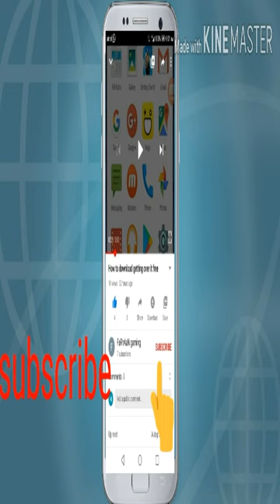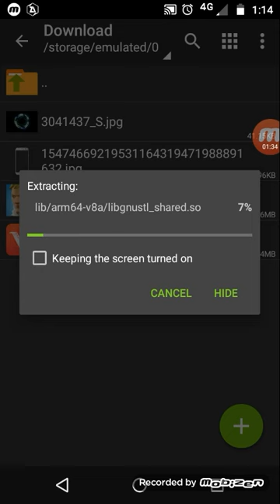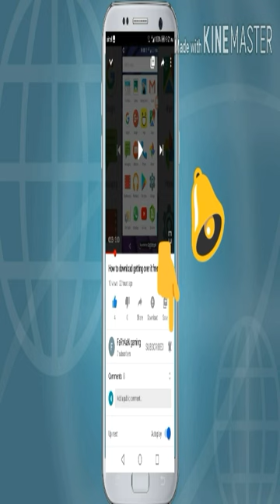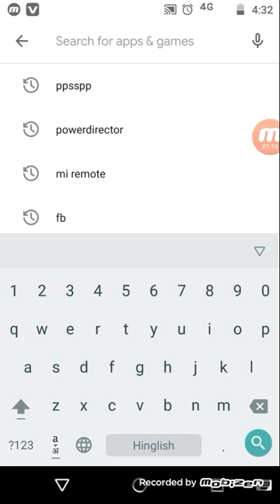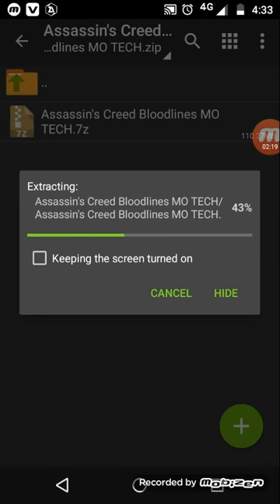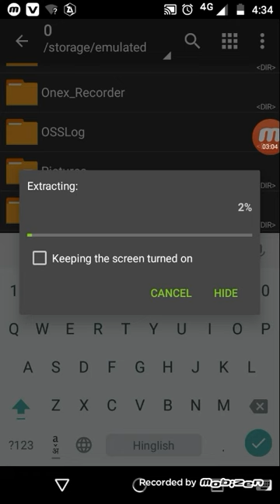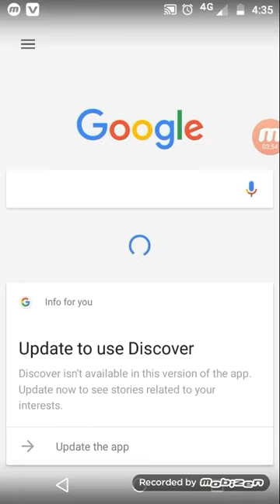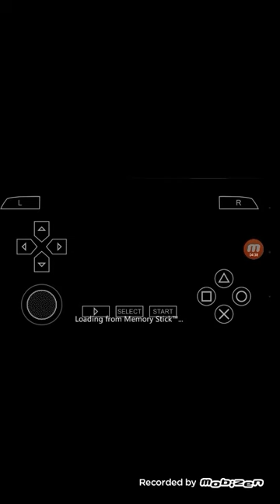Download fortin mobile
Hi
Hello
Aap ko
Pta
Hai
Kal
Me
Camera
Me
Shot
Kronga
Kitna

Mza
Aayga

Link
FORTNITE_7.40_-_NO_CPU-GPU.apk

Keybord
How to download fortin
How to download fortin mobile
How to download fortin link midiafire
How to download fortin link google drive
How to mod fortin mobile link midiafire
Hindi keyboard
Mobile me fortin game kaise download kre
Fortin gameplay
Fortin game ko mobile me kaise download krte hai
Fortin game kaise download kre link description
Fortin mobile me mod kaise apply kre